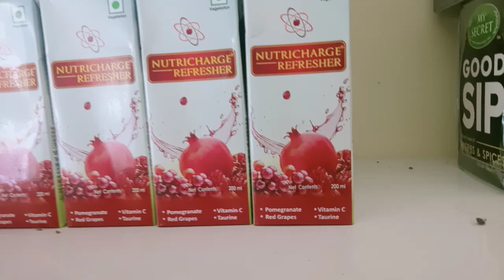🙄 wonderful only Indian famous